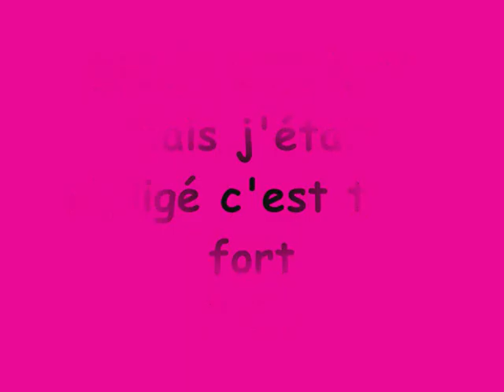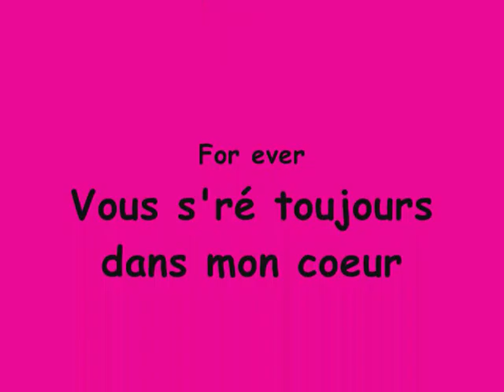La p'tite raon city